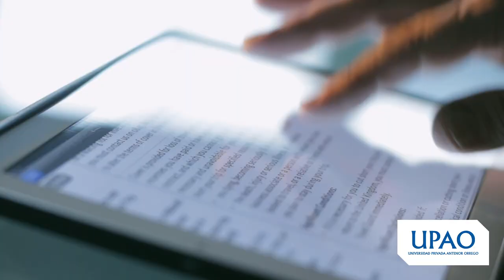UPAO - Examen de admisión 19 DIC.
Nos mantenemos en pie a pesar de las circunstancias. Elige UPAO.